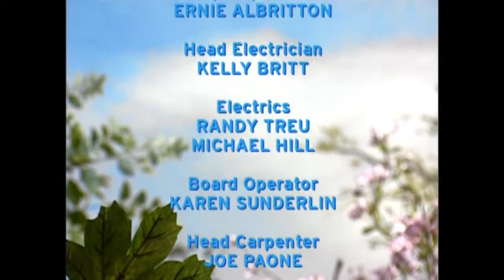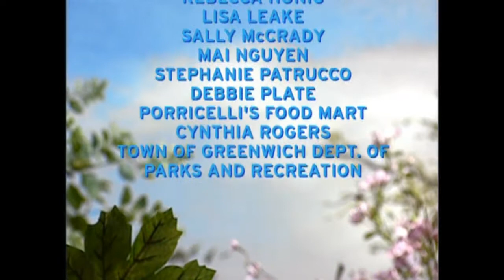closing to sesame street learning is everywhere 2007 DVD